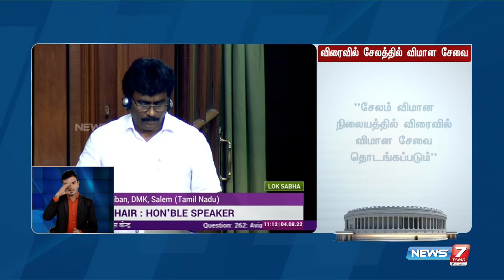சேலம் விமான நிலையத்தில் விரைவில் விமான சேவை தொடங்கப்படும்-மத்திய அமைச்சர் ஜோதிராதித்ய சிந்தியா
“சேலம் விமான நிலையத்தில் விரைவில் விமான சேவை தொடங்கப்படும்” - மத்திய அமைச்சர்  ஜோதிராதித்ய சிந்தியா தகவல்